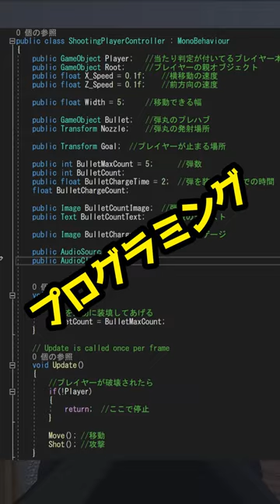【Unity】マジで地獄なこと【Vtuber/ゲーム作り方】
Unity使ってゲーム作ってます！流星咲斗です▼

Unityを使い始めて早10年目みたいです

VRoid などで作ったアバター、VRM を使って
遊ぶことができるゲームなど
Unity を使って様々なものを制作しています
VRM 対応 ゲーム の一覧はこちら▼

💛　流星咲斗 FANBOX（ファンクラブ）▼
（限定記事を投稿しています。よろしければご支援お願いします）

🎮　BOOTH▼
（ゲーム販売所です、気になる方は覗いてみてください）

　　　　　　　　　　‹　自己紹介　›
　　　　　　  流星咲斗（りゅうせい さきと）
　　　|◤ VRMでゲーム作る人 ❖ イラストも描きます ◢|
　　　   ◆◆ シチュエーションボイスとかやってる ◆◆
　　　◢◤ モーションキャプチャー使って動画作る ◢◤
　　　　　　　🌟有償依頼受付中です🌟

Unityでゲームの 作り方
Unity ゲーム 作り方